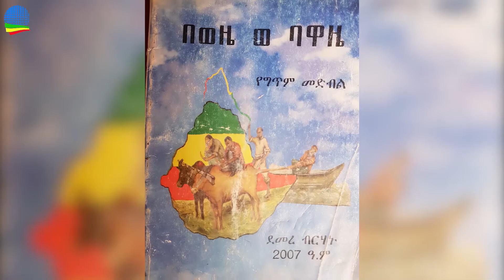Ethiopia- ኑሮ እና ጥበብ#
ethio-online- ኑሮ እና ጥበብ